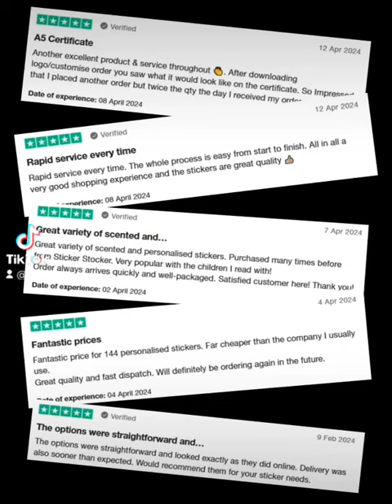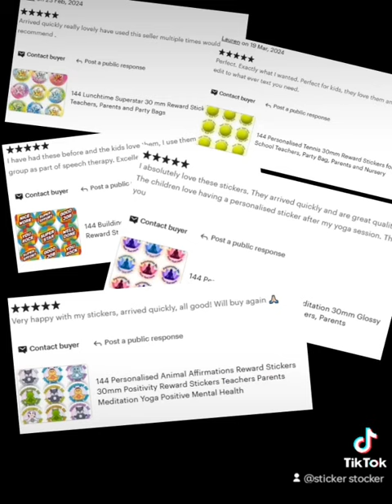Check out what are customers are saying